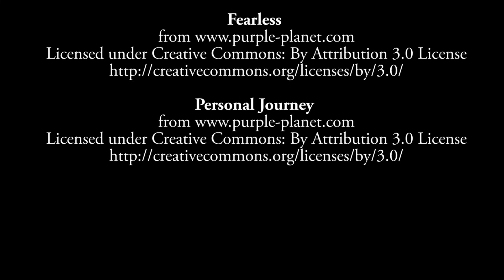Short Film for Film I by Jacob, Bella, and Anna